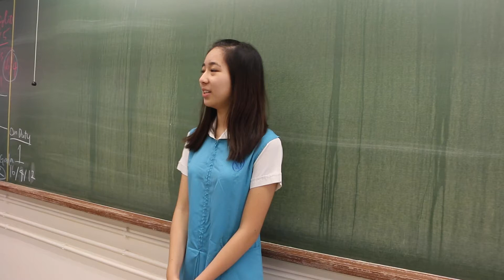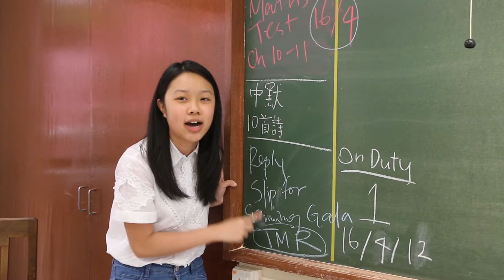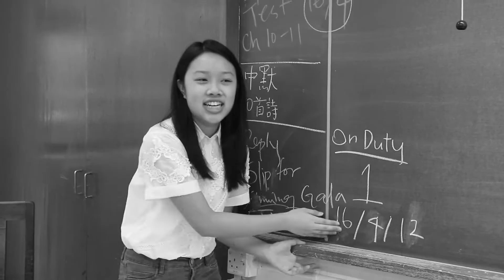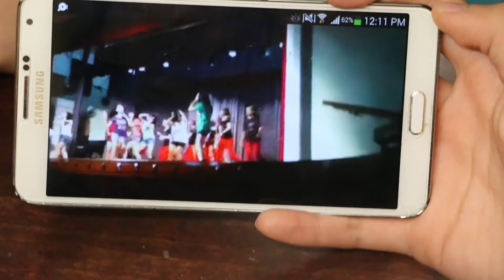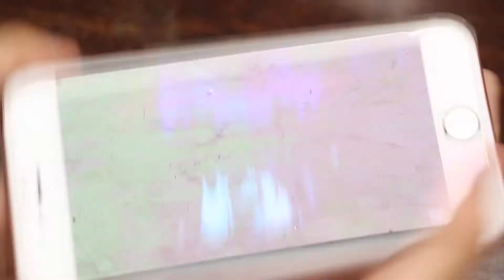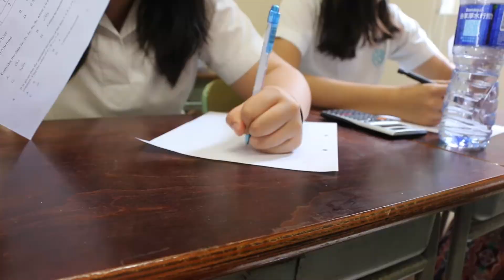Class of 2016,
we out.